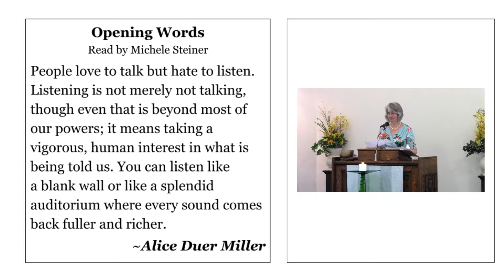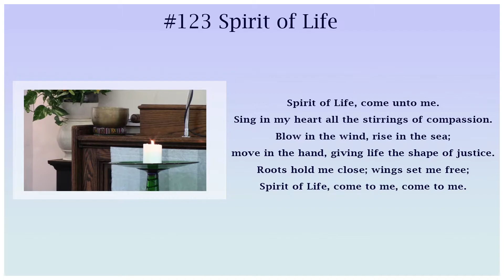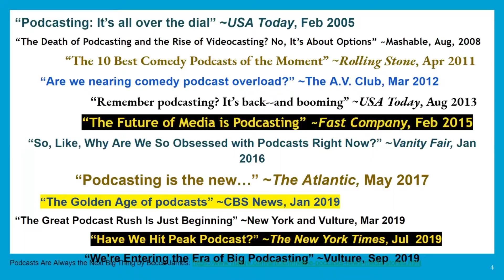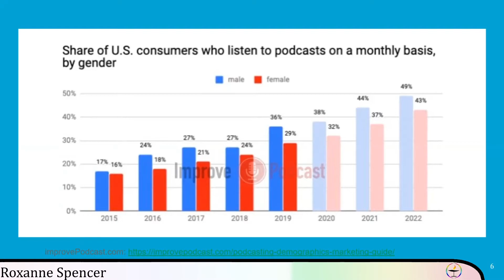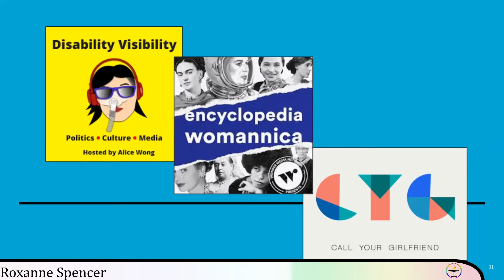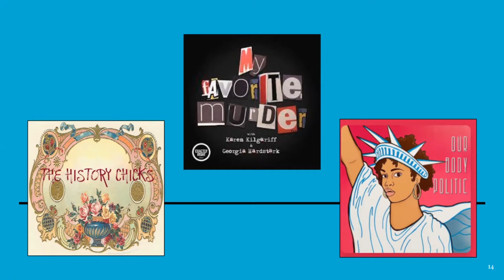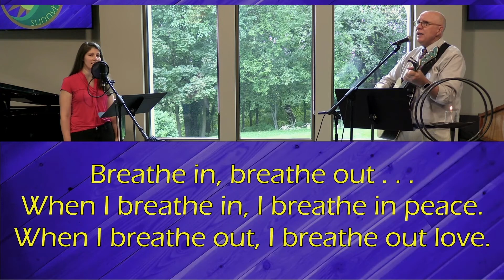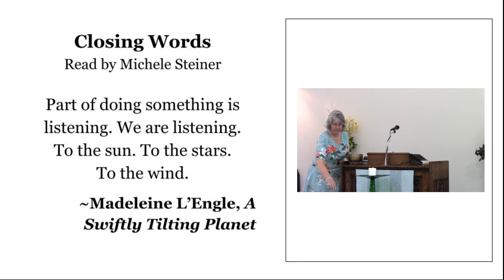Women and Podcasts - Roxanne Spencer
This service was shared on 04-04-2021 at the Unitarian Universalist Church of Bowling Green KY.